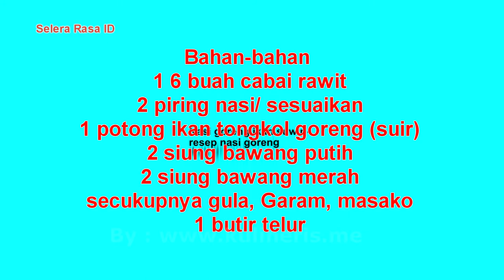Resep nasi goreng ikan tongkol suwir terasi pedas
Harap perhatikan: "Resep nasi liwet nasi enak"